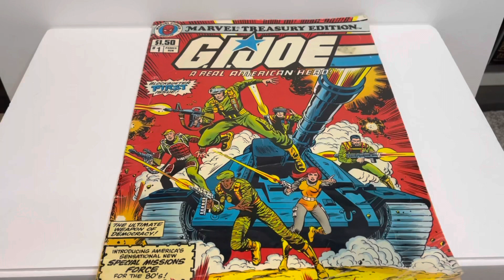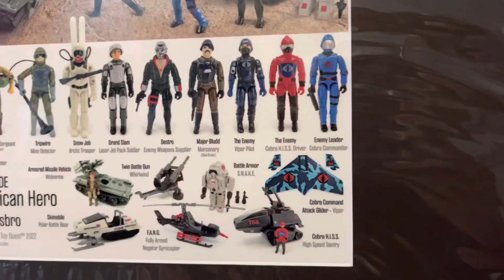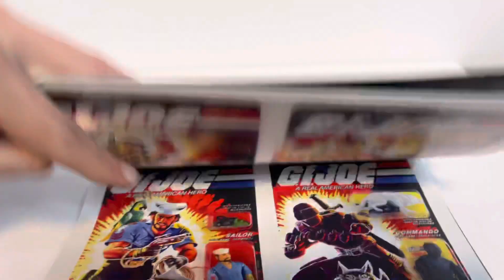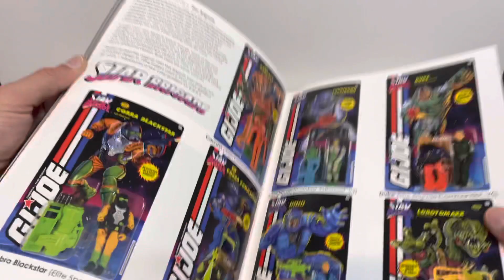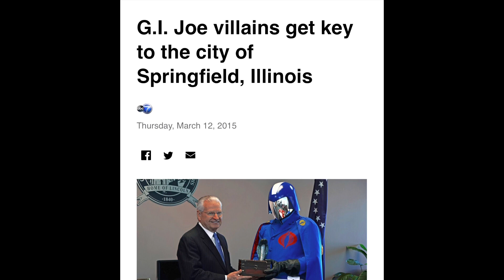G.I. Joe: A Real American Hero, Episode 001 - A Historical Crash Course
Join us on the ROCKET BLAST PODCAST for an in-depth look at G.I. Joe: Real American Hero!

From it's creative inception, the Marvel comic books, Hasbro figures, and the Sunbow Entertainment and Marvel Studios animated series, to the cultural shifts and times of it's peaks and valleys, we explore the many facets and our own personal memories of one of the greatest toy lines that continues to have an impact on the Geek and Pop Cultural landscape!

:::::CONTENTS of this VIDEO:::::
0:00 - Intro
0:35 - Introductions
1:20 - Real American Beginnings
3:55 - Original Joes, Joe Show
7:14 - Charity Bowl
8:59 - The 80s Was Ninja Time
11:23 - From 12" to 3.75", Star Wars vs. G.I.Joe articulation
14:07 - Marvel Treasury Sized G.I.Joe #1
16:21 - Early Figure Run-Down
23:39 - Early Card Art
34:33 - Later Card Art
45:49 - Cobra Conquers Springfield
50:57 - IDW Saturday Morning Cartoon

JUST BEING AMOS, a comic book fan and collector, bringing you things geeky and part of pop culture

RETRO TOY QUEST, The ultimate toy series Archives, Collectors Price Guide & More!